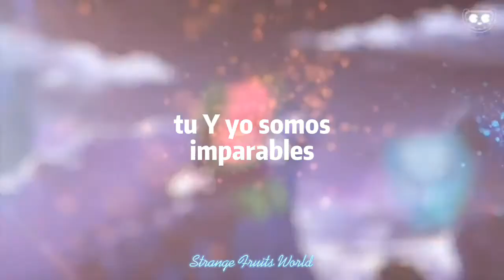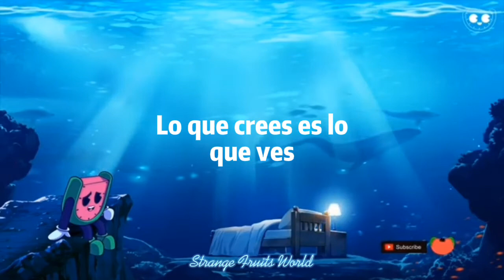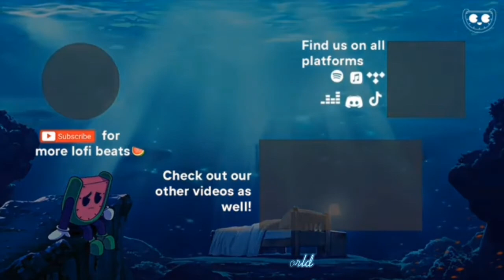Lofi Fruits - Fantasy (Sub. Español)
Lofi Fruits_ "Fantasy"

Traducción:
"Fantasy" = "Fantasía"

LETRA:

Usted debe saber,
Puedes ir adonde quieras,
Puedo llevarte ahí,
Sueños mas salvajes,
pon algo de fe en mi
Toma mi mano a tu fantasía.

Pasando pro estas botellas,
Todo el camino en Cali,
Pisar el acelerador,
Estoy enfocado en la visión,
Trina paga la materia,
Por lo que estoy perdiendo
La familia es la misión
Oh, si,
Ponerte en cosas que pensabas
que eran importantes,
Una y otra vez, tu y yo
somos imparables

Usted debe saber,
Puedo llevarte ahí,
Sueños mas salvajes,

Oh, en la oscuridad, quien
eres una estrella,
Se lo que vales,
Lo que crees es lo que ves,
Y eso es lo que te mereces,
Levanta tus frecuencias,
Cariño, podrías salir en una revista,
Solo cree,
Darte cuenta de que eres divina,
Si sabes que brillas,
El mundo vera.

Usted debe saber,
Puedo llevarte ahí,
Sueños mas salvajes,

Si, si
Fantasía,
Si, si
Fantasía.

Fecha de lanzamiento: 09, Diciembre 2021